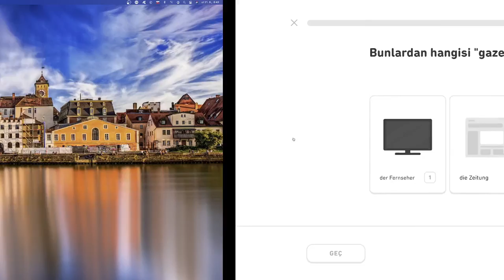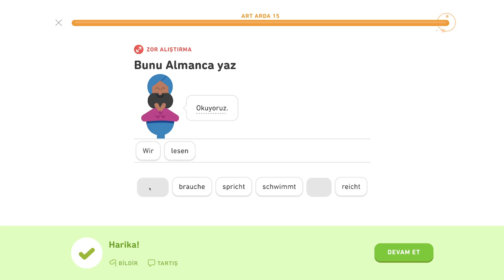🇩🇪 Akuzatív - level 0/6 - lekcia 3/5 - Nemecky s Yetim